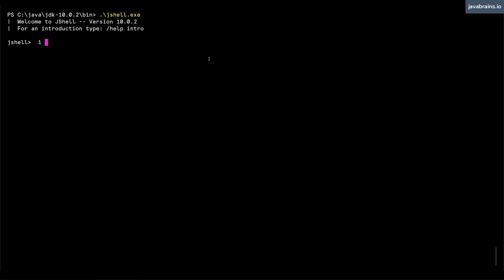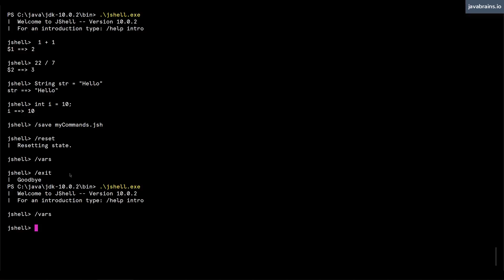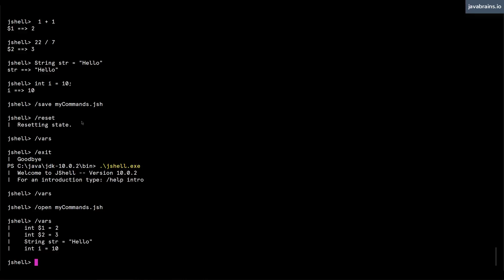JShell Basics 15 - Saving and opening JShell sessions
By default, all jShell state is transient. Once you exit the session, it all goes away. Learn how to save and restore your command in this video using the JShell commands /save and /open.

JShell is a great tool for Java developers that revolutionizes the way you can protytype and quickly try out Java syntax. It is not only a great learning tool, it can be used as an important utility in the development workflow for experienced Java developers to save time and get better results. In this course, you'll learn how to start using JShell and its features.